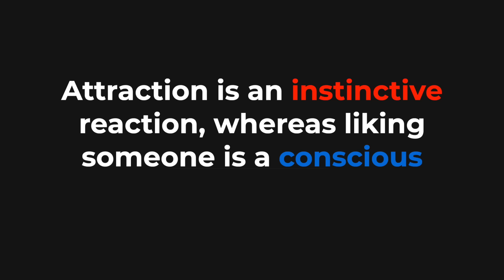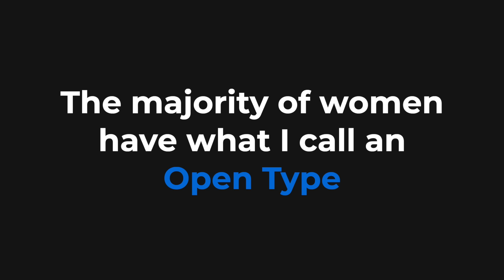Making a Woman Feel Sexually Attracted to You, Even if She Doesn't Like You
1. Attraction Mastery (NEW!)

2. The Flow

The easiest way to get laid or get a girlfriend

Enjoy the great times ahead with women!

Cheers
Dan Bacon
Author of The Flow and founder of TheModernMan.com